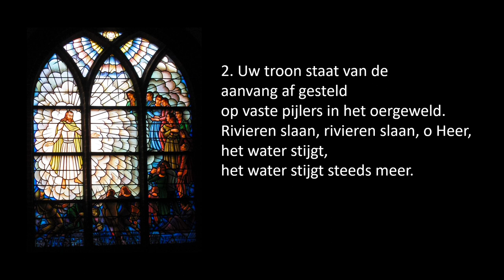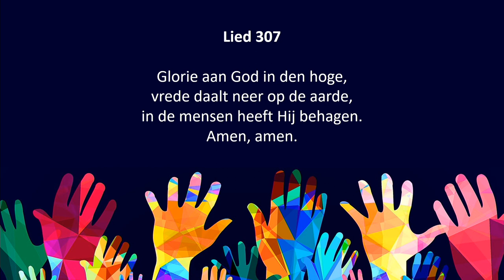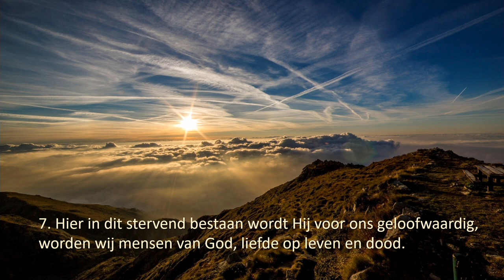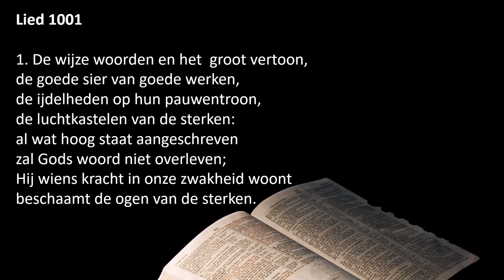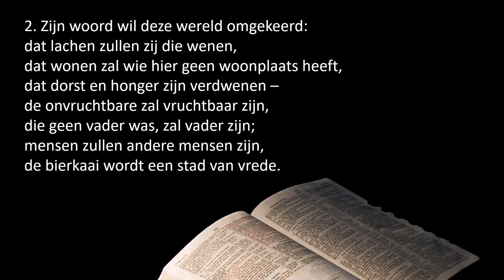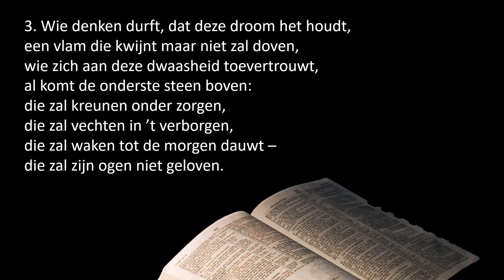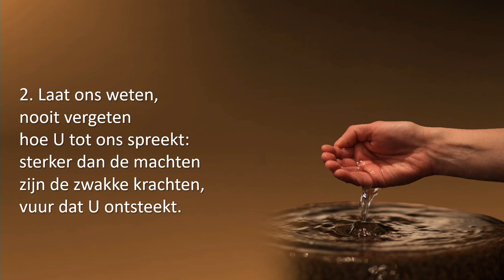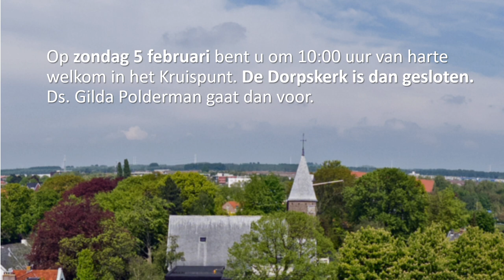2023 01 29 [ACHTERAF OPNAME] Kerkdienst Dorpskerk Santpoort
Door technische problemen is het live-streamen niet gelukt. Wel is er gelukkig een opname, die achteraf op YouTube is gezet.